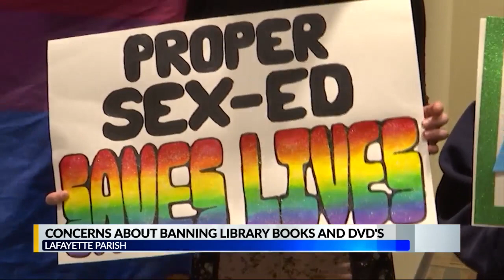Concerns about banning library books and DVD's